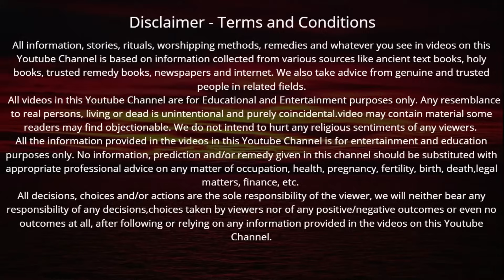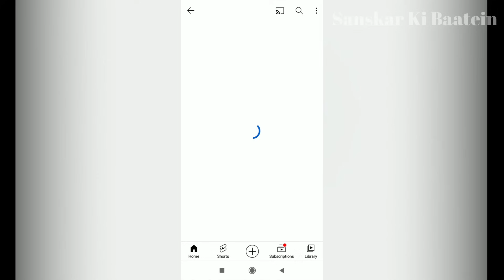28 अक्टूबर 2023 आश्विन पूर्णिमा की कथा सुनने से धन, वैभव की होगी प्राप्ति | Purnima Ki Katha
Purnima Vrat Katha | आश्विन पूर्णिमा की कथा सुनने मात्र से अखंड सौभाग्य की होगी प्राप्ति धन, यश, वैभव की होगी प्राप्ति

28 अक्टूबर 2023 आश्विन पूर्णिमा की कथा सुनने मात्र से धन, यश, वैभव की होगी प्राप्ति | Ashwin Purnima Ki Katha